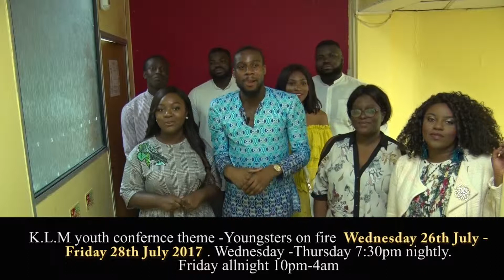The election of God - K.LM Sunday Service Testimonials